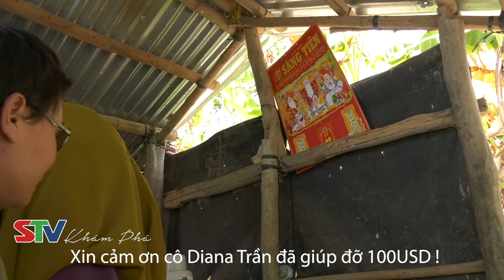Cụ ông 86 tuổi sống trong 3 căn nhà nhỏ xíu, nhận được quà bất ngờ từ Mỹ |STV Khám phá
- Hôm nay Hành trình tiếp sức của Stv khám phá  đến trao duyên của cô Diana Trần và chú Ron, ông xã của cô cho cụ ông 86 tuổi ở Mỹ Tú là: 100 usd.
- Xin chân thành tri ân tấm lòng vàng của vợ chồng cô Diana Trần ở Bang Califonia, Mỹ ạ!
- Xin một đăng ký để ủng hộ hành trình thiện nguyện của kênh ạ!